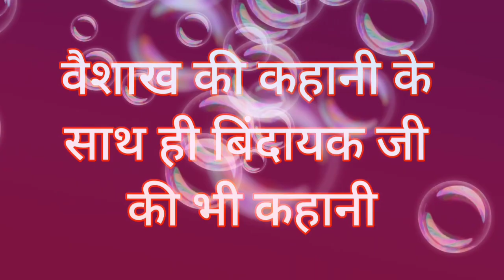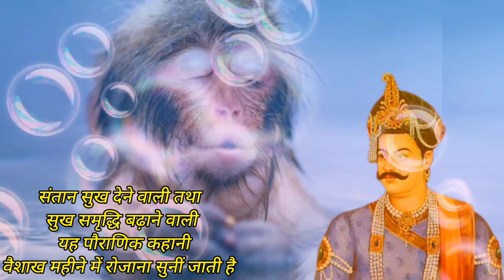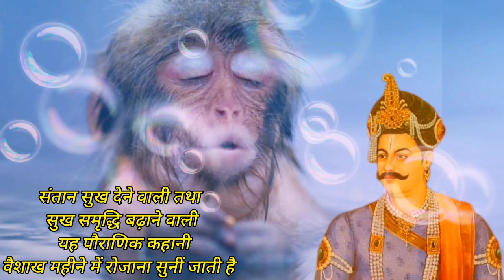वैशाख स्नान की बांदरी की कहानी | vaishakh snan ki Kahani | vaishakh mahine ki kahani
वैशाख स्नान की बांदरी की कहानी | vaishakh snan ki Kahani | vaishakh mahine ki kahani | vaishakh maas ki kahani ॥ बांदरी की कहानी॥ बैशाख मास में जरूर सुनें यह कहानी

basic ki kahani | वैशाख की बाँदरी की कहानी, बैसाख की बांदरी की कथा, बैसाख महीने की बंदरिया की कहानी, वैशाख मास की कहानी,

बैसाख महत्तमवैशाख की बाँदरी की कहानी बैसाख की बांदरी की कथाबैसाख महीने की बंदरिया की कहानी वैशाख मास की कहानीvaishakh ki katha

vaishakh maas ki kahani ka video vaishakh maas, vaishakh maas ke baare mein batao